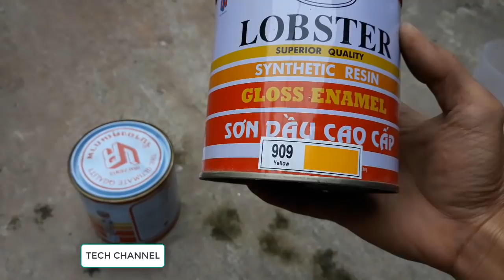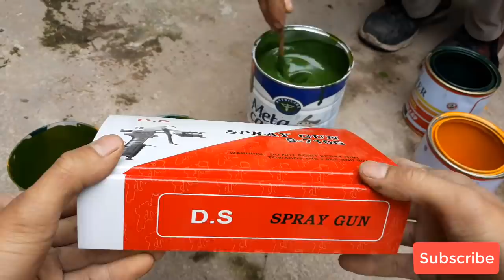TECH - How to make the most detailed JEEP - Part 10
How to make the most detailed JEEP - Part 10